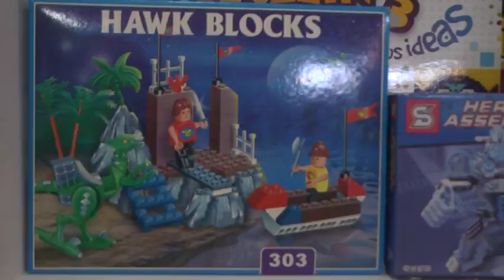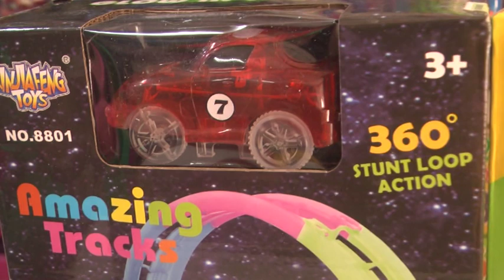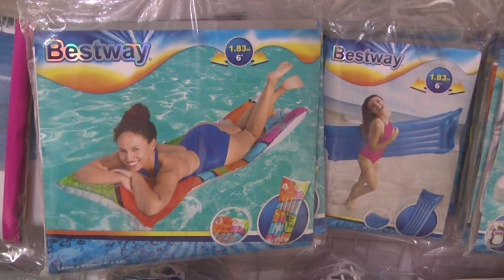La tradición de los Reyes Magos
Informe y notas con: Elisabet Capellino – DERF Juguetería  y Mónica Kogel – Prilux Jugueteria